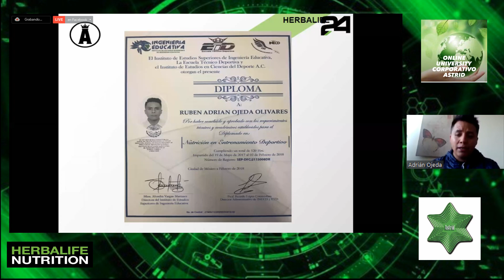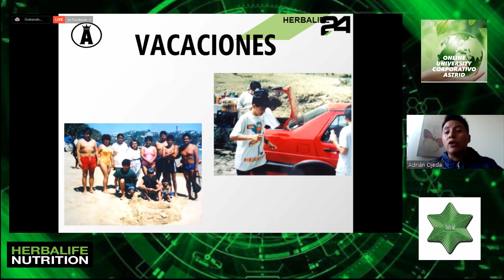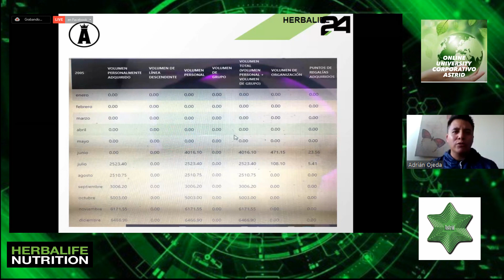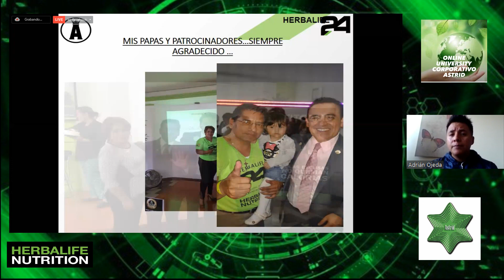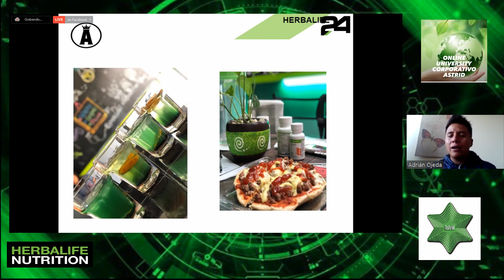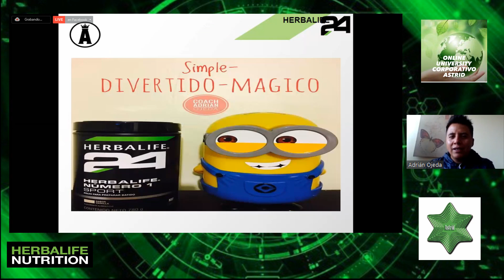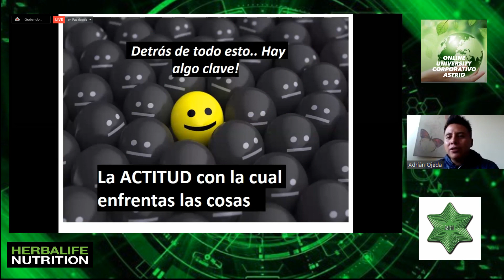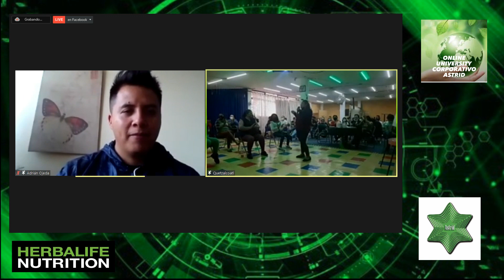TESTIMONIO Y REDES SOCIALES / EQUIPO DEL MILLONARIO RUBEN OJEDA OLIVARES